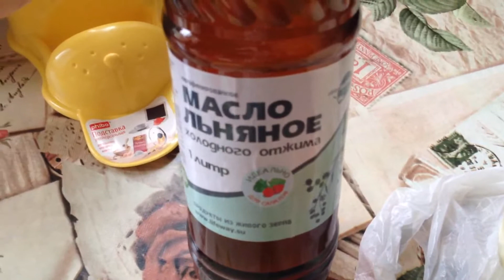Противогрибковая еда - амарант, овощи, салат, паста 31/3/2018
Образ Жизни - зерно и семена -
Доставка по Москве при заказа от 3500 руб. бесплатна.